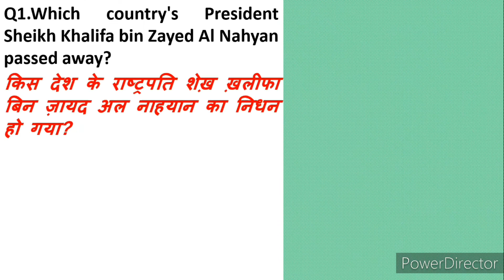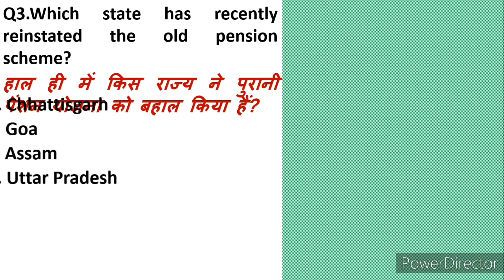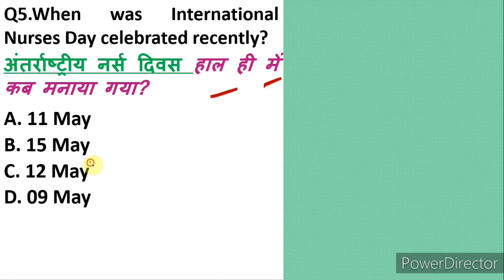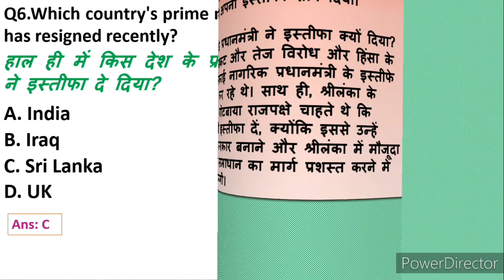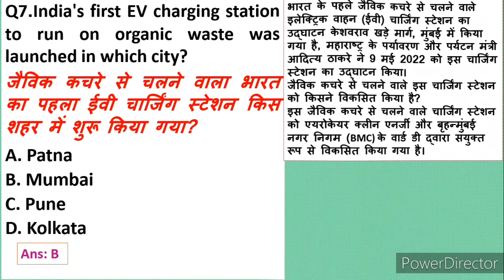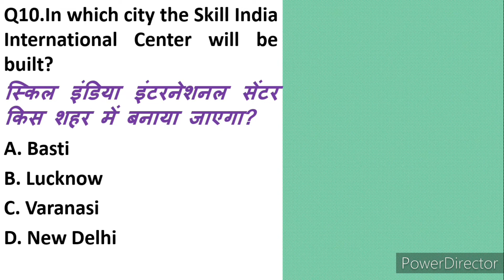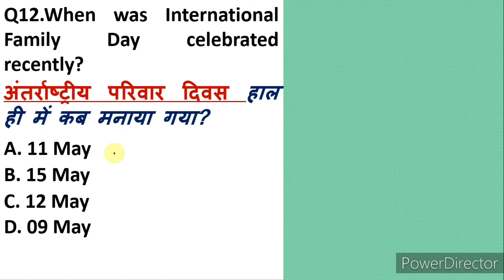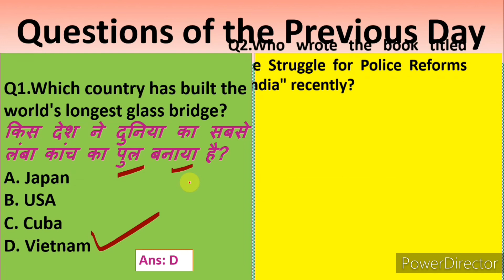17 May 2022 Important Current Affairs|Daily Current Affairs|Next Dose #894 BY PK Guru| Sateek Gyan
@Sateek Gyan

🦚🦚हलो दोस्तो 🖐🙌,
                मैं आपका अपना दोस्त 👨‍💼ई0 प्रताप, Sateek Gyan में आपका स्वागत करता हुँ🙏🙏🙏🙏।

1️⃣➡️➡️➡️ मरे YouTube चैनल का नाम Sateek Gyan 🔴🔴 ह, जहां मैं आपके लिए Daily करेंट अफेयर्स, Weekly करेंट अफेयर्स, Monthly करेंट अफेयर्स का वि़डियो  और साथ ही स्टडी मैटेरियल , pdf , Upload किये जाते है।

                                                             2️⃣2️⃣2️⃣➡️➡️ Telegram⬅️⬅️⬅️

                                   🔴🔴3️⃣3️⃣3️⃣3️⃣ WhatsApp ⬅️⬅️⬅️